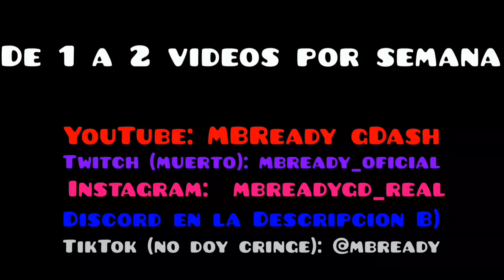CrAzY 40% - gDash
El bromas B)